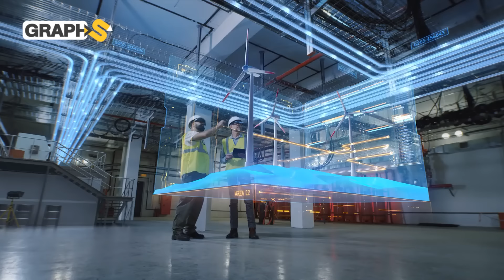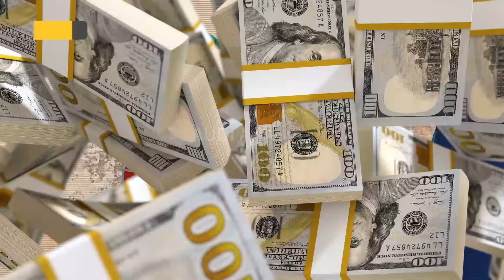وقود السفن المستقبلي .. الأمونيا الخضراء ترأس مشاريع الجزائر المغرب والإمارات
نحدثكم في هذا الفيديو عن الأمونيا الخضراء المادة التي ستتحكم في مشاريع الطاقة النظيفة وتتحول إلى وقود السفن المستقبلي .. مشاريع بدأتها الإمارات والسعودية وتسير كل من الجزائر والمغرب مصر على خطاها فإليك التفاصيل

◀توضيح هام :
00:53 الأمونيا الخضراء
02:42 من سماد إلى وقود
04:19 الأمونيا الخضراء بيد العرب
06:43 شراكة الجزائر وألمانيا